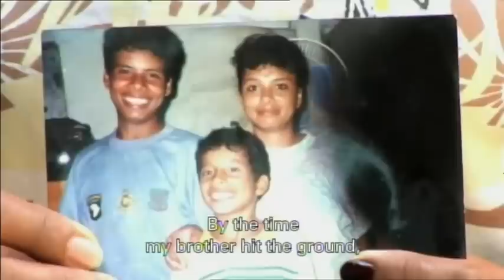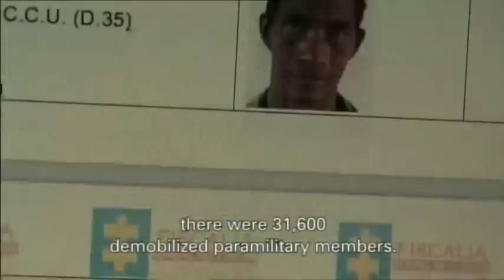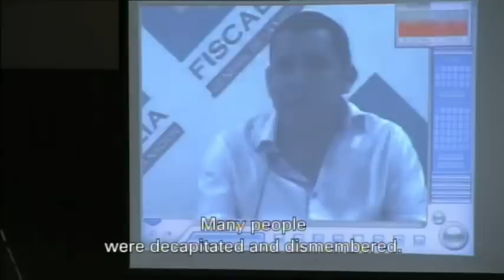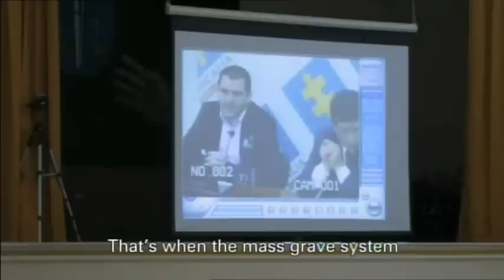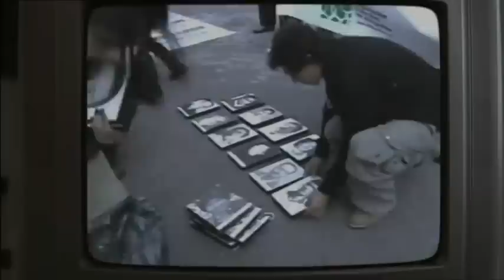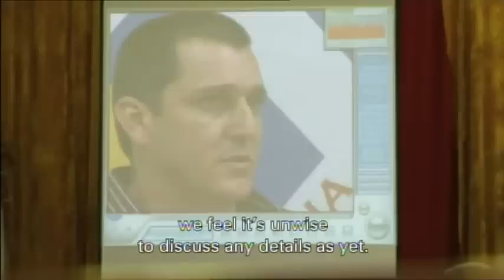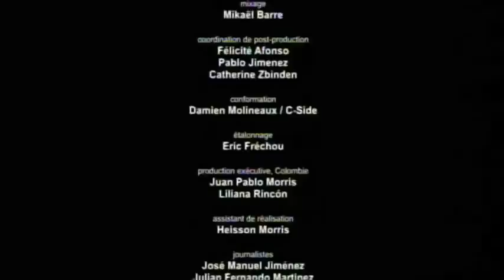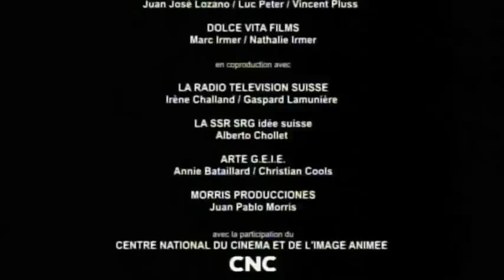Impunity (Versión corta)